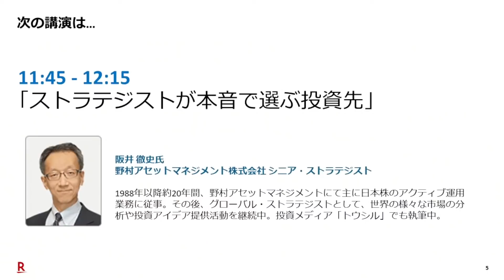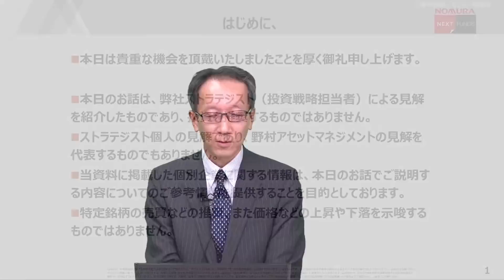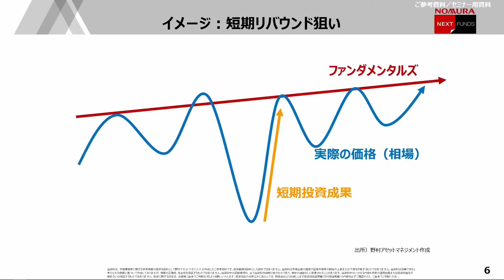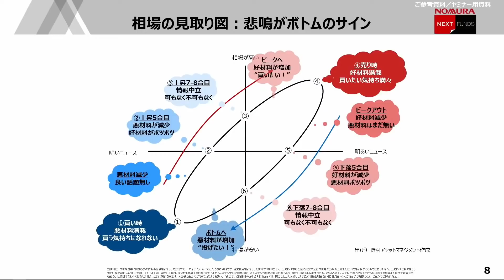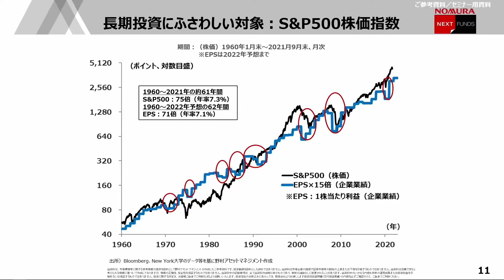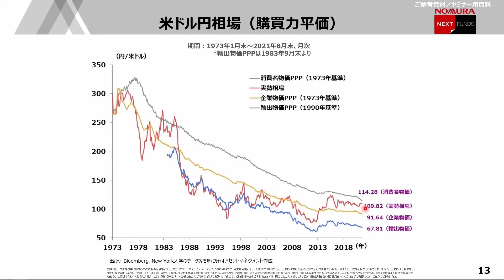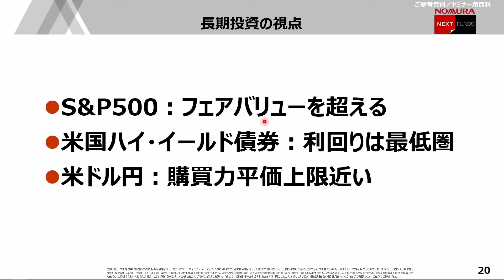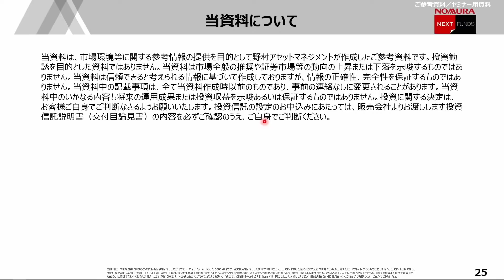ストラテジストが本音で選ぶ投資先（講師：阪井 徹史氏）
「ストラテジストが本音で選ぶ投資先」
講師：阪井 徹史氏（野村アセットマネジメント株式会社 シニア・ストラテジスト）

10月30日開催株式投資アカデミーのオンデマンド配信です。

日経平均4万円への道のり：日本株ディープ・バリュー＆ハイ・グロース投資戦略（講師：窪田 真之）

学校では教えてくれない投資のハナシ～ゼロから始める米国株投資、土居マサさんになんでも聞いてみよう！第3回（講師：土居 雅紹）

アメリカテック株の徹底解説10銘柄＋α―半導体、IT等々、アメリカテック株の今後を展望するー（講師：今中 能夫）